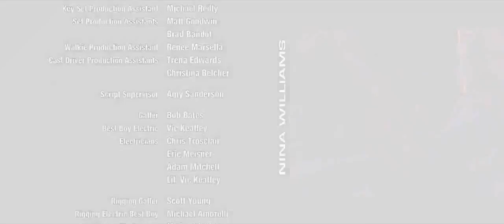Tekken The movie Every Nina Williams Scene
Watch every sexy Nina Williams Scene In TEKKEN Movie 2010.
0:58 dance of Williams twins.